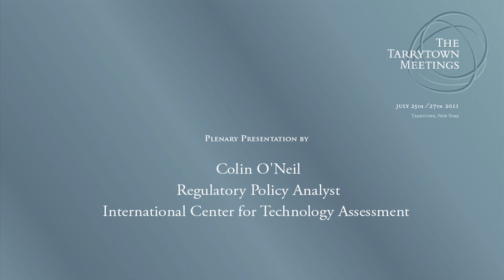Colin O'Neil: Reflections on Values for a New Biopolitics - Tarrytown 2011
Colin O'Neil reflects on the way forward for a new movement to challenge emerging and converging biotechnologies at the 2011 Tarrytown Meeting.

The Tarrytown Meetings bring together people working to ensure that human biotechnologies and related emerging technologies support rather than undermine social justice, equality, human rights, ecological integrity and the common good.

Presentation Except:
As we solidify campaigns, let us focus on how we frame these issues in a larger context.  We are losing the media and messaging battle to corporate interests and false solutions.  Left unchecked, the reach of pharmaceutical companies or sympathetic agencies will spread past the pages of the Wall Street Journal and realized or not, their messages will shift from embedded to engrained.  This is why we must coordinate efforts and recognize that a holistic approach toward emerging technologies is all the more paramount.

While we gather here in Tarrytown, a mounting war on vital social services is being waged in Washington, D.C.  This war is being fought alongside those who aim to tear down regulatory barriers and remove the levees of protection in the face of those who need them the most.  In doing so, they seek to strengthen the rights of companies and individuals who would privatize, commercialize and profit off of the same social, environmental and health concerns that bring us here today.

A clear line has been drawn in the sand by the Chamber of Commerce, Members of Congress and the foundations and companies who support them.  We cannot avoid the political realities we face. Rather than shouting from the sidelines or trying to negotiate inches in the sand, we must draw our own line and build our own levees to validate and uphold the values of social, ecological and economic justice and in doing so transition from isolation into empowerment, concerns into campaigns and awareness into action.